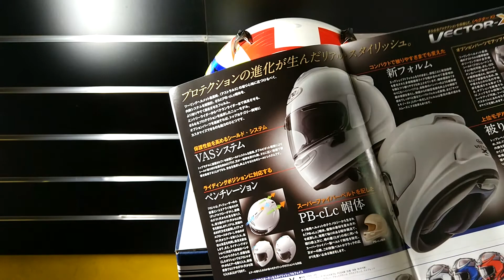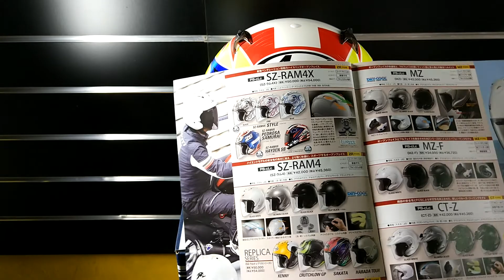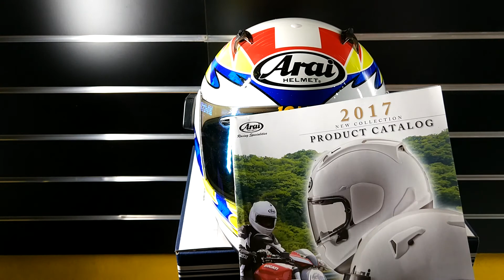Đánh giá mũ bảo hiểm Nhật Arai Vector 2 Quantum J Aegerter chạy đường đua và đi phượt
Arai Quantum J Aegerter size XL màu siêu độc, thuộc phân khúc nửa đường phố nửa đường đua (đọc thêm về cách phân biệt loại mũ ở đây nên độ bóp vừa phải, đi đường dài không đau. Xem đánh giá review tại đây
- Lót bằng chất liệu siêu mềm mại, có lông tơ rất mượt, không gây ngứa rát hay cọ xát cho da mặt, do đó đội cực sướng.
- Kính SAI type có lỗ thoáng gió ở ngay lông mày, đi mùa hè siêu thoáng.
- Mũ rất kín tiếng, lắp tai nghe bluetooth nghe âm thanh đã đời hơn vì cộng hưởng rất tốt.

🏠Địa chỉ: Ngõ 42 Giang Văn Minh, Hà Nội, số B9